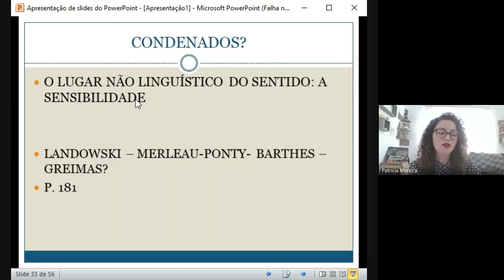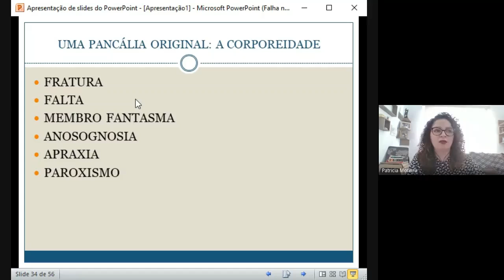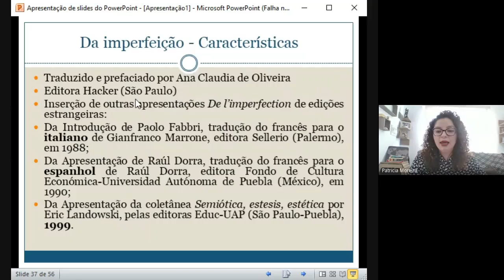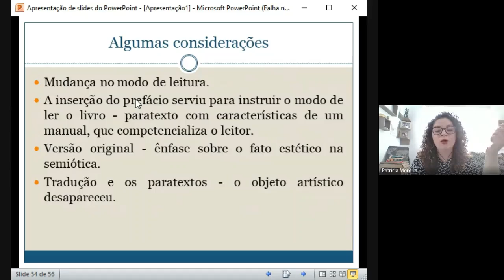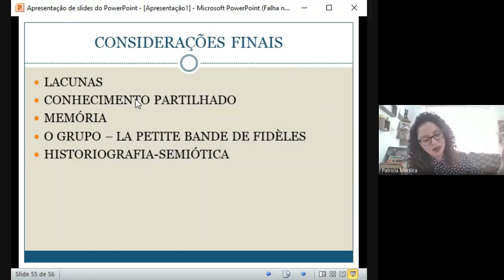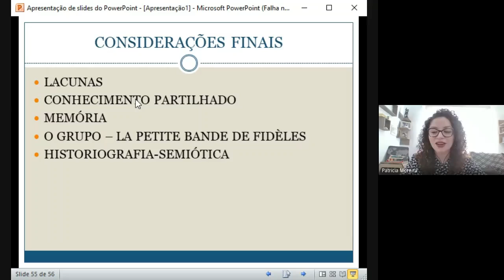Patrícia Verônica Moreira parte 9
sensível - semiótica discursiva 9